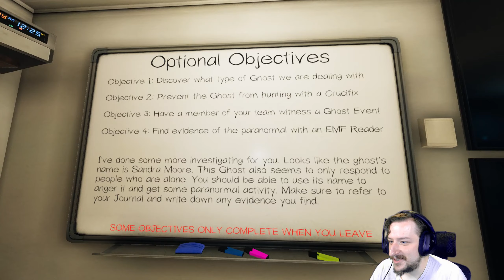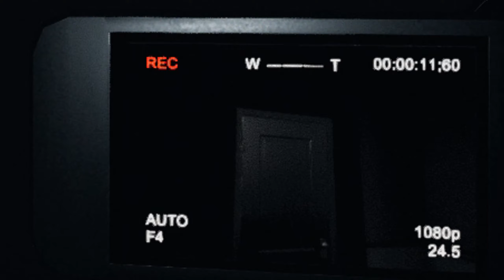Ebay Ghost Items | Phasmophobia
In this video we are playing some more Phasmophobia.  For this we are going to find some ghost items to list on Ebay and we are trying out all of the new things added to this game.